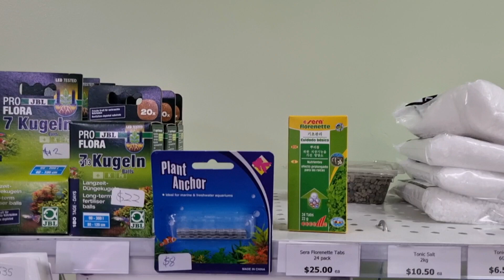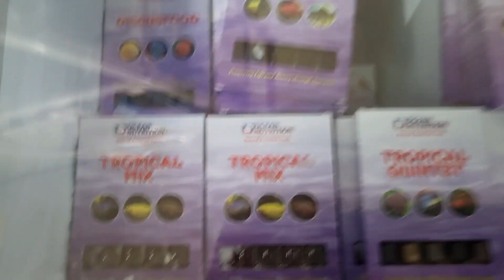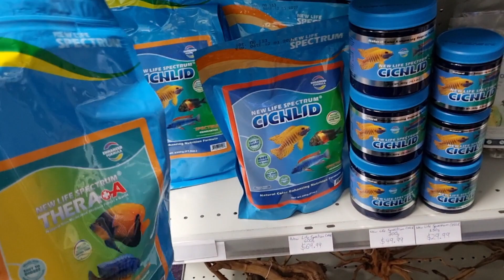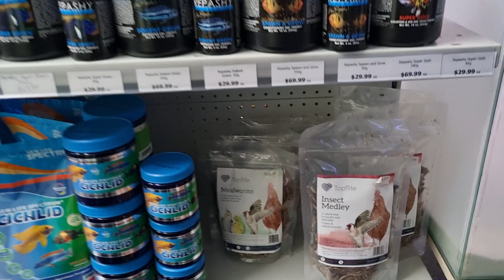Aquarium Project Auckland Full Fish Store Tour!!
Today we take a full look around our awesome retail location in Auckland New Zealand. From the dry goods to the display tanks and everything in between, we will show you it all! Did we miss anything you wanted to see? What was your favorite part? I would LOVE to know!

Hi there 👋🏼 My name’s Cam, I’m a 23-year-old kiwi in New Zealand.
I founded The Aquarium Project as a retail store in Auckland, and now I’m expanding into the digital space to change the way we keep fish. Thanks for all the support, and if you’re new, thanks for stopping by!

Listen to the 'Three Idiots Talk Aquariums Podcast' featuring myself, Cam from The Fishroom in Nelson and African Cichlid breeder extraordinaire Ryan Jury!